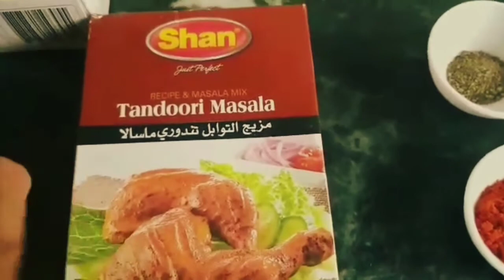Tandoori Potatoes - Asma Dhanshe's Kitchen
#AsmaDhanshe'skitchen

Ingredients  :

Potatoes  - 3
Yogurt/ Dahi - 2 tbsp
Tandoori Masala  - 1 &1/2 tbsp
Kashmiri red Chilli Powder  - 1 &1/2 tsp
Turmeric Powder/ Haldi Powder  - 1/2 tsp
Red food colour  - 1/2 tsp